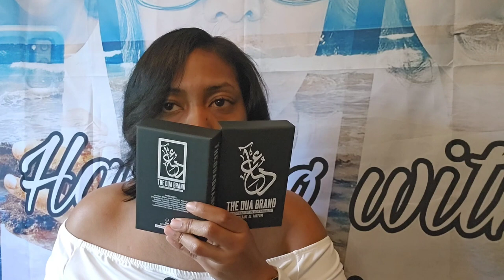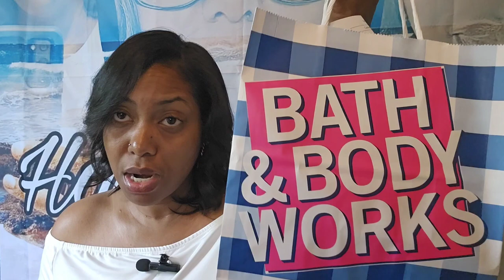My Huge Haul From B&BW $5.95 Bodycare Sale|Dua Brand|Buy1Get1Free Candle Sale *Limited Edition* LeGO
What's Up Y'all!!! Check out my Massive Haul From B&BW $5.95 Bodycare Sale& Dua Brand!!! Smoochies 😘